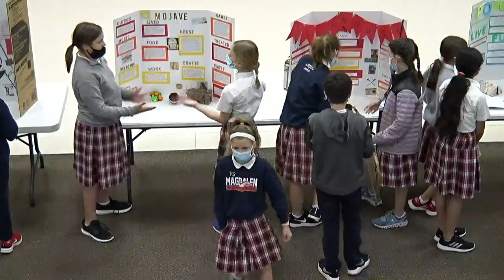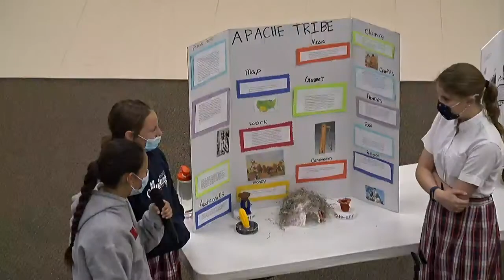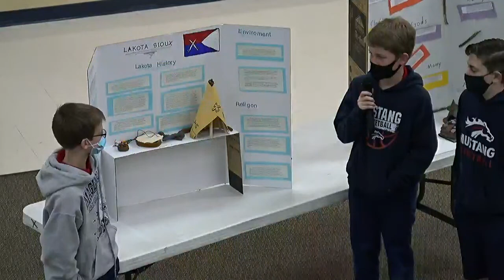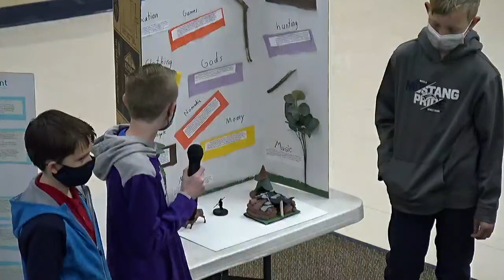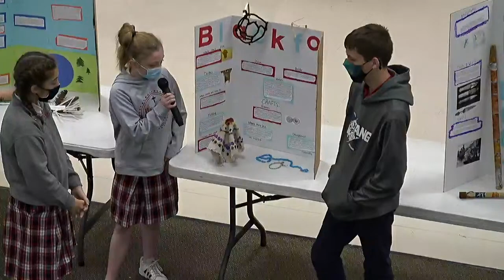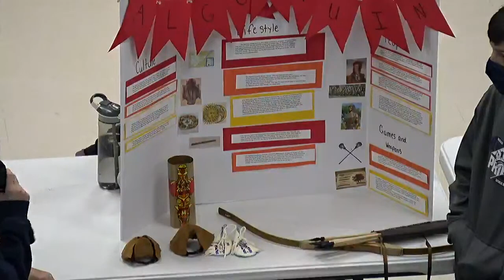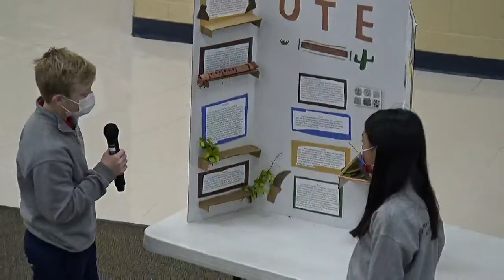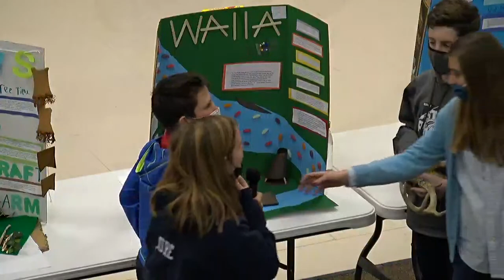Middle School Native American Exhibit | April 23, 2021